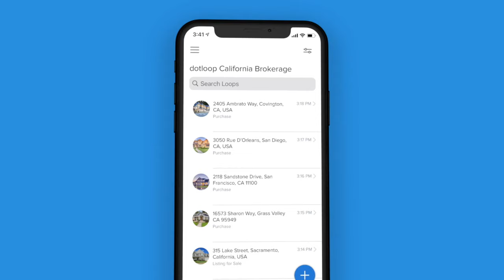Simplifying the Real Estate Transaction for California Agents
Now that all the California Association of REALTORS members can access their forms directly from dotloop, they can more easily manage their transactions through a single platform.